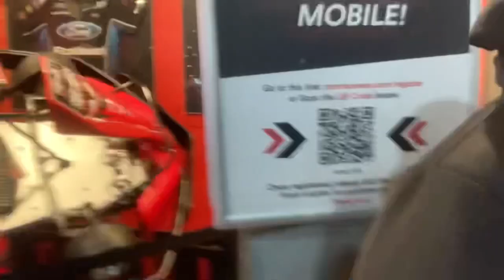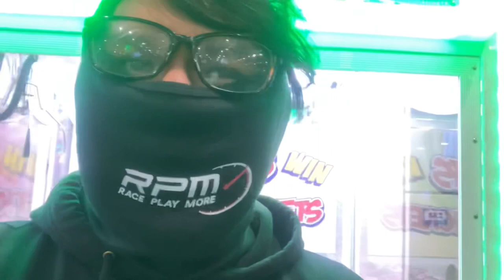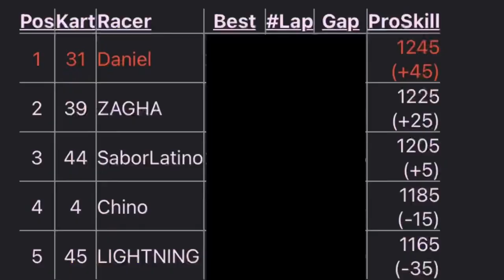GO KARTS race